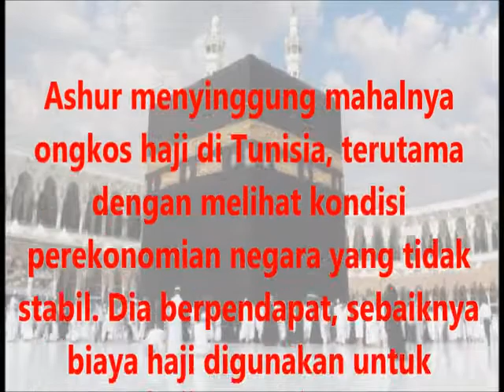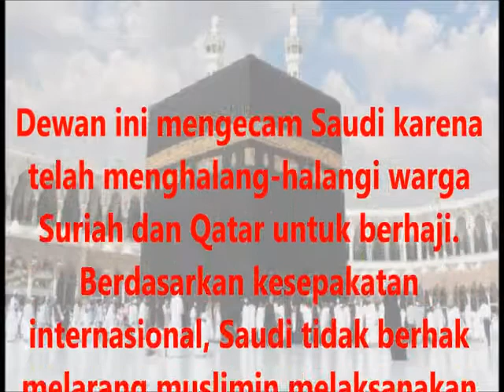Tunisia Boikot Haji Karena Tuduh Saudi Gunakan Keuntungan Haji Untuk Membunuh Muslimin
Sekjen Asosiasi Imam Jamaah Tunisia menuntut agar warga negara ini memboikot haji tahun ini. Fadhil Ashur mengatakan, pemasukan yang diperoleh Saudi dari haji justru digunakan untuk memerangi negara-negara Islam serta membunuhi anak-anak di Yaman dan Suriah